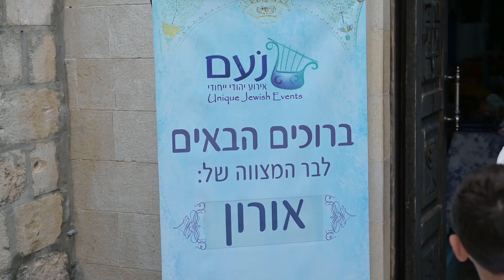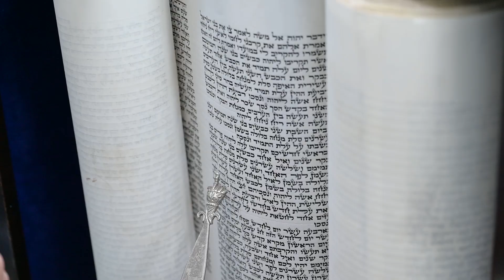בר מצווה בצפת - אורון פלד | אלפונסו | Bar Mitzvah Safed, Israel